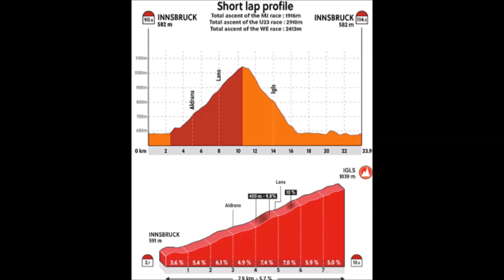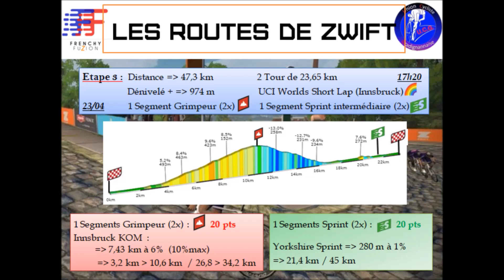Dans la roue de Romain Bardet sur le parcours d'Innsbruck | Présentation étape 3 Routes de Zwift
Circuit D'Innsbruck sur Zwift / Innsbruck Lap on Zwift.
Col d'Innsbruck dans la roue de Romain Bardet.